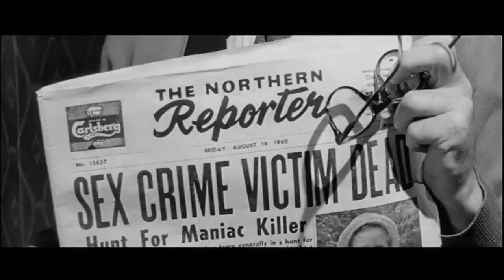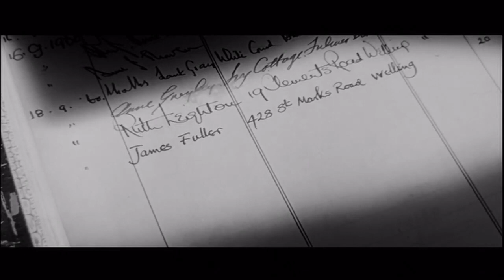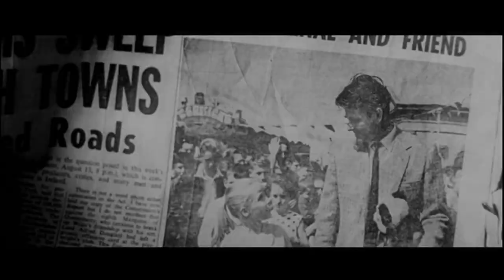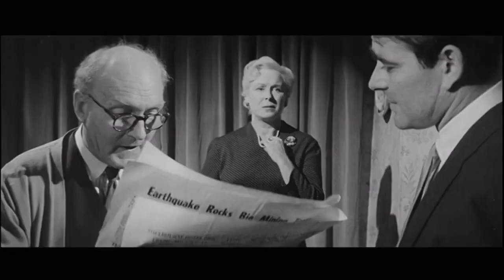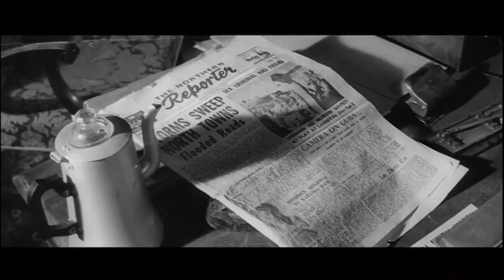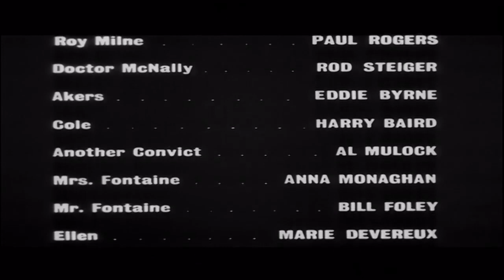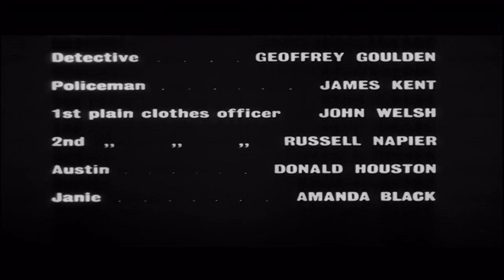The Mark (1961) Samuel Goldwyn Award, Drama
Títol original: The Mark
Títol en català: La marca
Any: 1961
Director: Guy Green
Actuen: Stuart Whitman, Maria Schell, Rod Steiger...